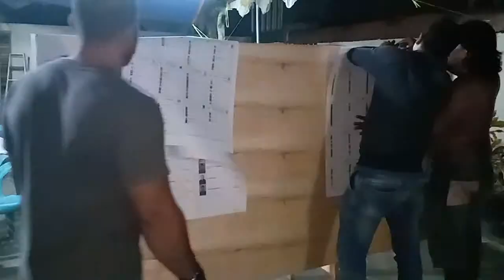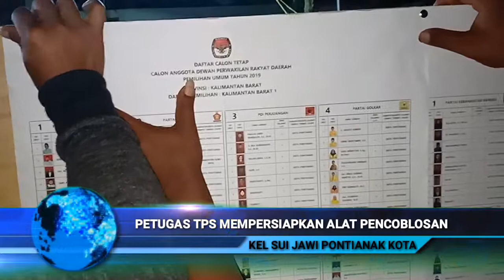Perangkat Kotak Surat Logistik TPS 07 Sudah Persiapkan